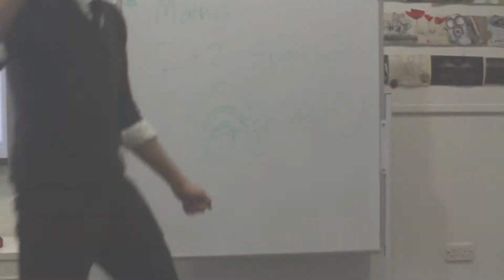Spotify Advert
My Spotify advert that i made in College with the help of my wonderful peers. I used the Canon D650 with a tripod for shooting and Adobe Premier Pro CS6 for the editing. If you could like and leave a positive comment it will be greatly appreciated :)